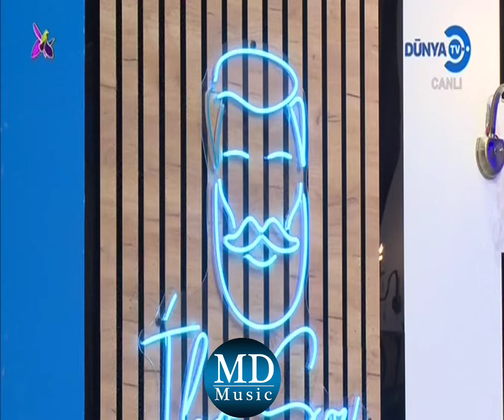Kenan Etibaroglu Popuri İbo Şou